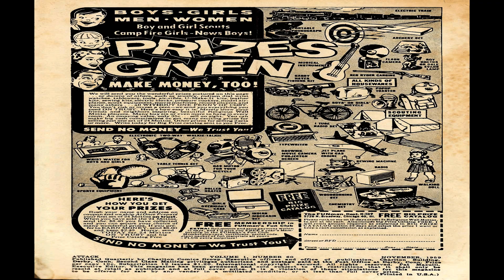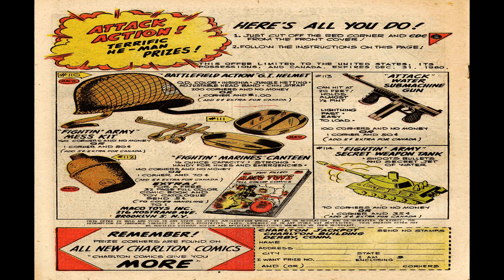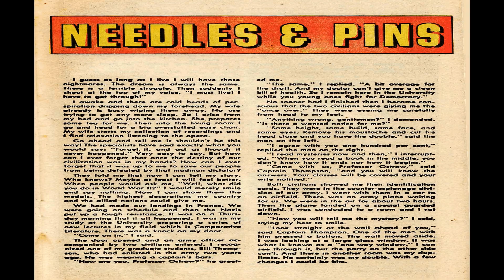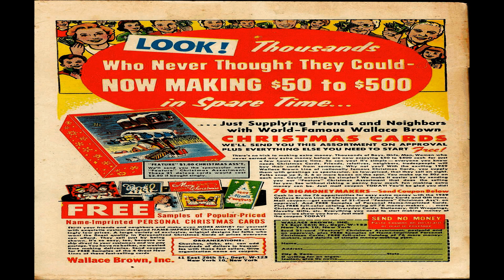Attack No 60 Comix Book Movie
Title | Attack No 60 | Publisher:  Charlton Comics | Date: November 1959 | Lang: English

Price: 0.10 USD, Pages: 36,  Color: Color Dimensions: Standard Golden Age Paper US Stock: Glossy Cover; Newsprint Interior Binding: Saddle-stitched Publishing Format: Was Ongoing Series  Editing: Pat Masulli

Comic Contents:

Genre:  War

Comic Story (5 pages)  The Last Attack
Genre:  War

Comic Story (1 page)  The Helmet
Genre:  War

Comic Story (7 pages)  The Hunters
Genre:  War

Comic Story (3 pages)  Sitting Duck
Genre:  War

Text Story (2 pages)  Needles & Pins
Genre:  War

Comic Story (8 pages)  The Raiders of Ward 5
Genre:  War

  Select YouTube
  Search gharold

Attack No 60 Comix Book Movie is presented in full screen, 1920 X 1080 HD (1080P) quality video, without music, narration, sound, animation, pans or zooms, enabling every comix panel, of the story, to be read and enjoyed, on or off-line, at any time, and in any place you can access it.

Attack No 60 Comix Book Movie is part of the golden age comixs' War genre. The Golden Age refers to the first cycle of superhero comixs which existed between 1938 and 1950. This was the period in which the concept of the superhero was born.

G Harold 3:23 Authentic Police Cases No 5R Comix Book Movie

G Harold 3:24 Authentic Police Cases No 4R Comix Book Movie

G Harold 3:22 Authentic Police Cases No 2R Comix Book Movie

G Harold 3:24 Authentic Police Cases No 1R Comix Book Movie

G Harold 5:48 Cat Man Comics No 6R Comix Book Movie

G Harold 3:22 All True Romance No 2R Comix Book Movie

G Harold 3:25 All True Romance No 12R Comix Book Movie

G Harold 3:22 Beanbags No 1R Comix Book Movie

G Harold 3:24 Beanbags No 2R Comix Book Movie

G Harold 5:53 Feature Comics No 59R Comix Book Movie

G Harold 3:23 Lonely Heart No 10R Comix Book Movie